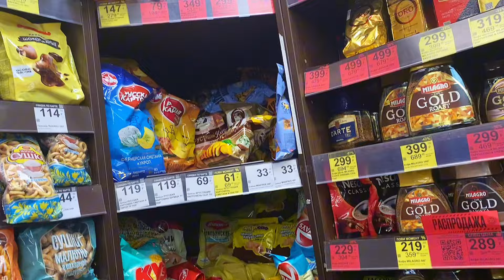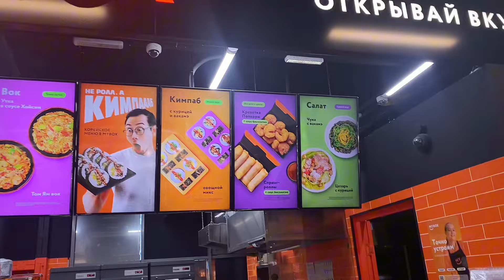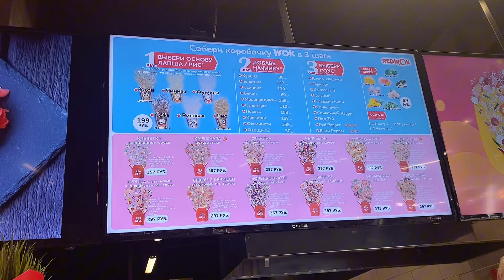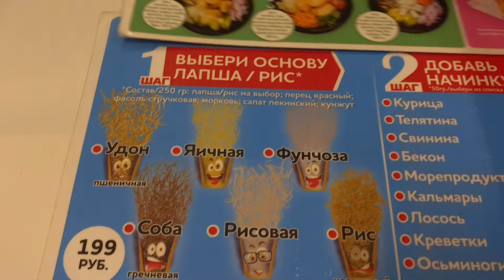ГОТОВИТЬ БЫЛО ОЧЕНЬ ЛЕНЬ🤭ПОЕХАЛИ ПОЖРАТЬ СУПЧИКУ